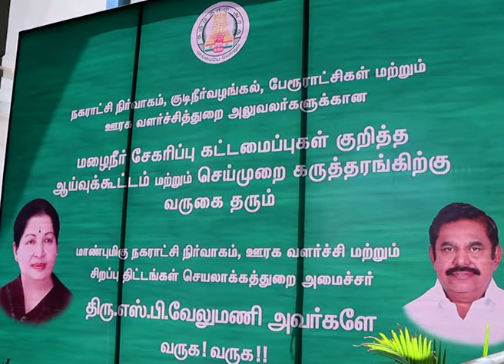எச்சரிக்கை! உள்ளாட்சி துறை அதிகாரிகளுக்கு- அமைச்சர் வேலுமணி